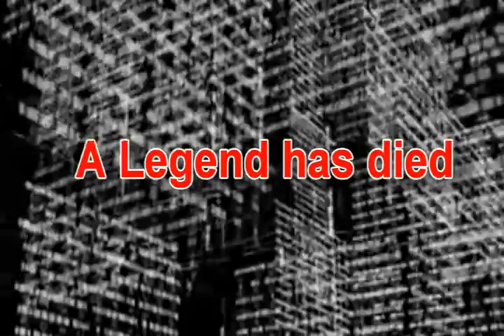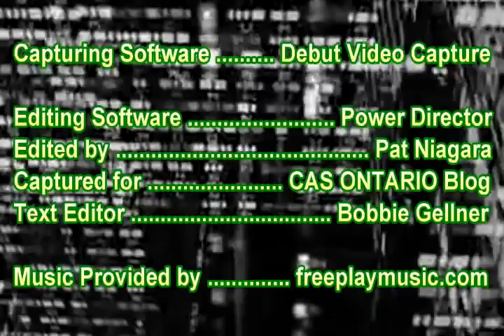A Legend has Died -Peter Kormos - Oct 1952 - Mar 2013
A Legend has Died

News Clip on the death Peter Kormos, plus at the end of the video a gap with Peters Photo was left for a One minute for a moment of silence for the life of Mr. Peter Kormos.

Peter Kormos (October 7, 1952 - March 30, 2013)